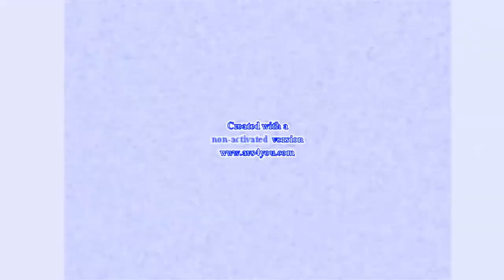Curious Pictures Effects 2 Electronic Sounds